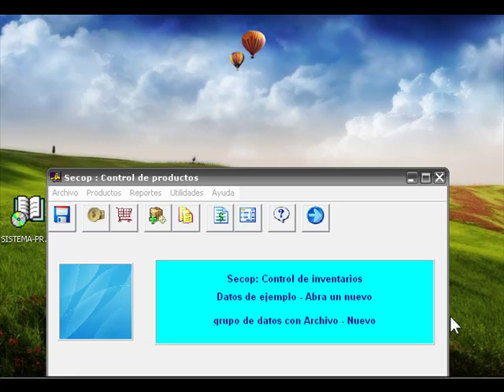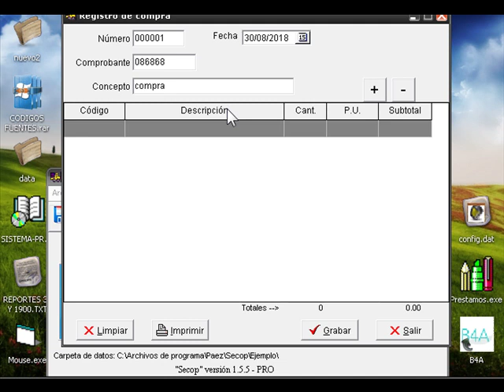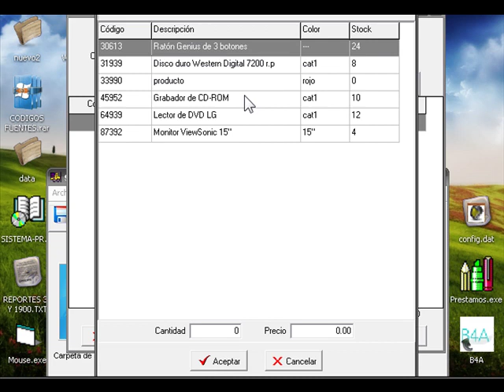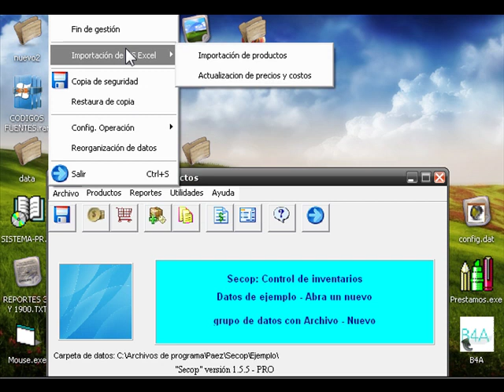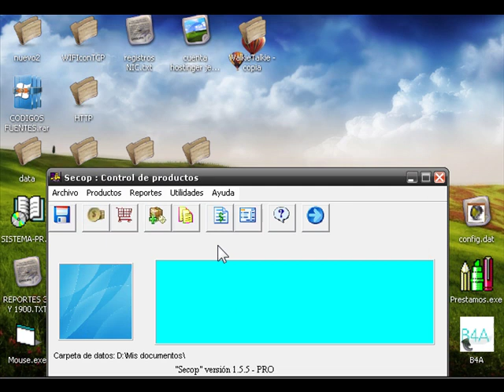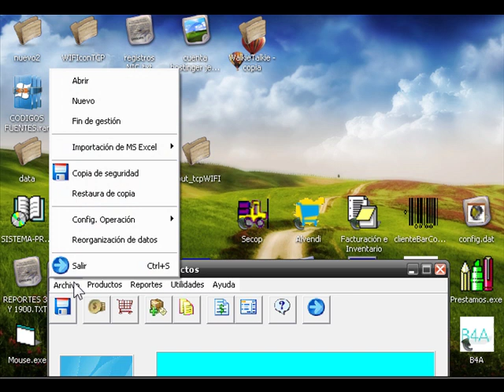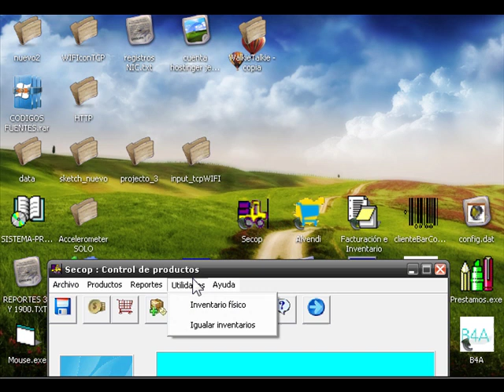Uso del programa multi almacen o bodegas secop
Uso del programa multi bodegas o multi deposito / tienda secop
Se muestra el funcionamiento basico